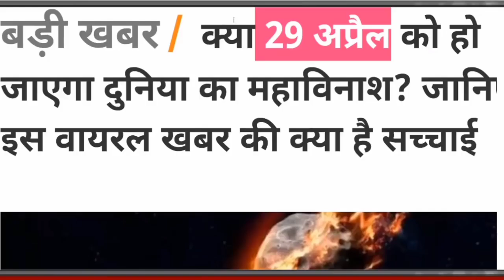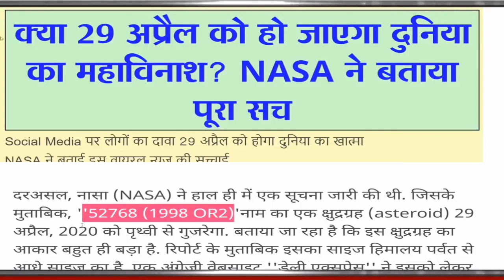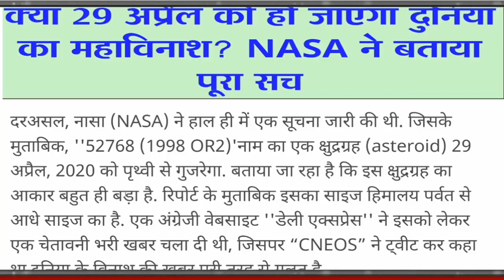Ulkapind 29 April 2020, क्या होगा 29 अप्रैल को उल्का पिंड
Asteroids Ulka Pind Can Be Detected Before The Catastrophe

उल्का पिंड की ताज़ा ख़बर, ब्रेकिंग न्यूज़ in ...

धरती की ओर एक बड़ा उल्कापिंड जो कि 29 अप्रैल तक पहुंचे
ulka pind news 2019

today ulka pind news 2020

ulka pind news 2020 nasa

ulka pind news 2020 in english

ulka pind news 29 april 2020

ulka pind news 2020 in hindi

ulka pind live news

ulka pind latest news in hindi

ulka pind latest news 2020

ulka pind 2020 29 april

ulka pind kab girega